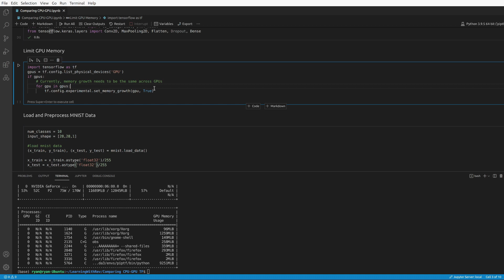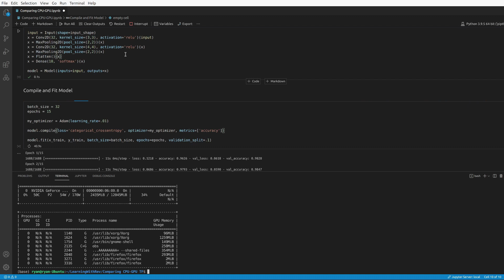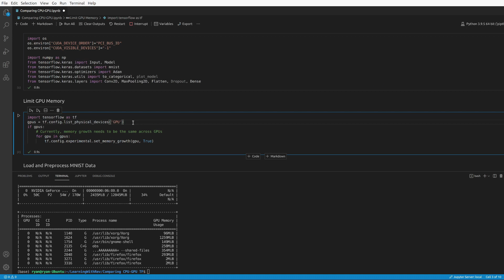Important Tensorflow GPU Methods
In this video we will be learning about import Tensorflow methods to use when using a GPU.
1. Switching between GPU and CPU
2. Limiting Memory Growth on GPU